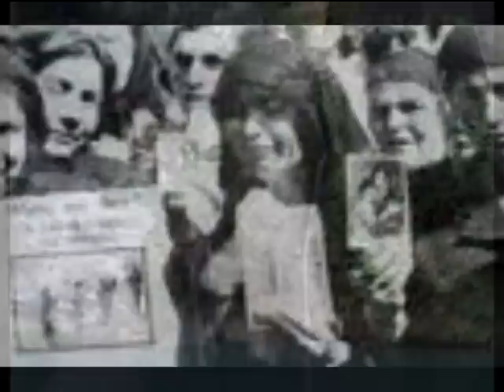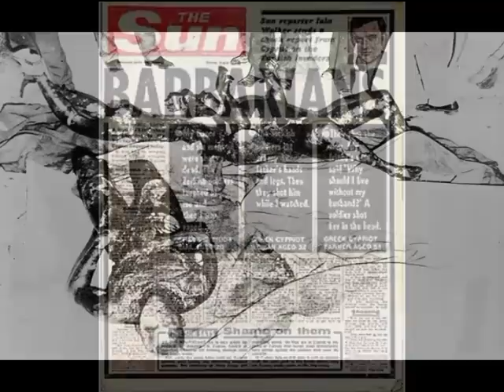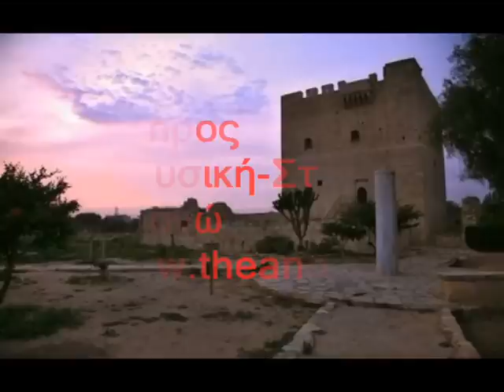Θεανώ Κύπρος Cyprus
A song about peace in Cyprus.